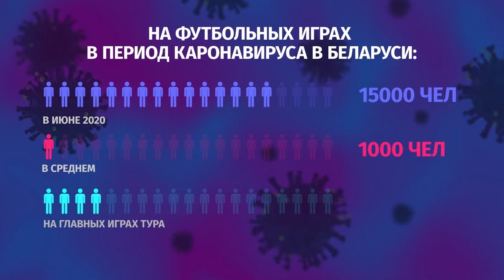Коронавирус и права человека. Выпуск 6: дискриминационные инциденты. Футбол и общество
Мы не могли обойти стороной тему футбола и то, что во время пандемии в Беларуси не были отменены чемпионаты высшей, первой, второй лиги, женской и мужской лиги, игры кубка Беларуси среди женских и мужских команд. Игроки и сотрудники_цы были вынуждены клубов вынуждены были работать и находиться в ситуации риска. В итоге у некоторых игроков и сотрудников_ц разных клубов были выявлены случаи заражения COVID-19.

Мы записали этот выпуск до событий 9 августа, но продолжаем следить за тем, что происходит в спортивном мире.

В преддверии выборов были отменены игры чемпионата по футболу, чтобы не допустить возможности собраться людям на стадионах. Даже всех любительских лиг в Минске.

Также руководители и представители спортивной власти (Министерства, федераций, клубов) сообщали атлет(к)ам о том, за кого стоит голосовать.На сегодня в сложившейся ситуации часть руководства Министерства, отдельных федераций и клубов продолжает игнорировать множество нарушений и злоупотреблений властью, насилие со стороны силового блока. Продолжают давление на представителей спортивной индустрии, которые не остаются в стороне от происходящего, осуждают насилие и беззаконие, выражают поддержку тем, кто пострадали и хотят перемен. Появилось Открытое письмо, под которым уже подписались более 350 спортсменов и работников отрасли с требованиями к власти. В личном качестве отдельные атлеты_ки, футболисты и даже футбольные клубы выражают солидарность и пробуют оказывать поддержку людям. Появился пример самоорганизации большого количества представителей спортивной отрасли страны - спортсменов, руководителей, журналистов и маркетологов в спорте, а также всех активных любителей спорта под названием “Спорт в Стране без насилия“. Отдельные спортсмены_ки публично отказываются выступать за сборные до того момента, “пока действует режим Лукашенко“. В том числе сотрудники_цы пресс-служб уходят с работы в знак протеста.За свою позицию испытывают на себе давление со стороны руководителей, федераций и министерства. Есть случаи “предупреждений“, увольнений и не продления контрактов.

В ответ на это был создан Фонд спортивной солидарности в помощь пострадавшим за свою позицию спортсмен(к)ам.

За освещение событий в индустрии и выражение солидарности популярный спортивный медиа-ресурс by.tribuna.com попал в список ресурсов, к которым был ограничен доступ в Беларуси со стороны Министерства информации.

Мы выражаем поддержку и солидарность всем спортсменам и спортсменкам, которых так или иначе коснулись политические репрессии.